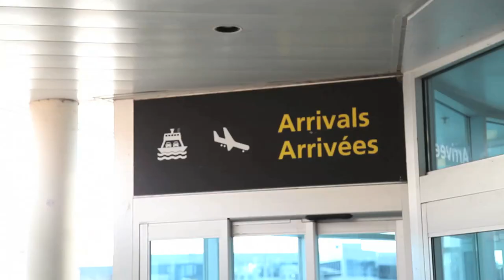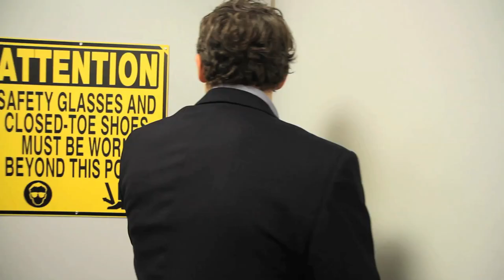Webisode 2: Gray Tools - BUSINESS PLANNING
BDC's Entrepreneurs at a Crossroads web series offers an inside look at successful Canadian entrepreneurs and their unique challenges.